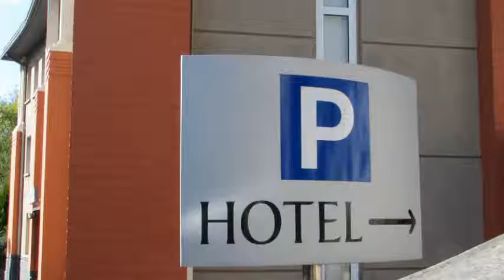Hotel Elizalde en Oiartzun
Hotel Elizalde proporciona un servicio 1 estrellas a sus huéspedes. La edificación se instala en la dirección Iparralde Etorbidea, 1 de Oiartzun, España.